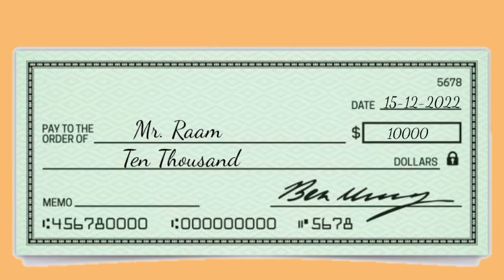غریب کا آٹو رکشہ گھر | गरीब का ऑटो रिक्शा घर | Moral cartoon story | Cartoon's Cosmic world